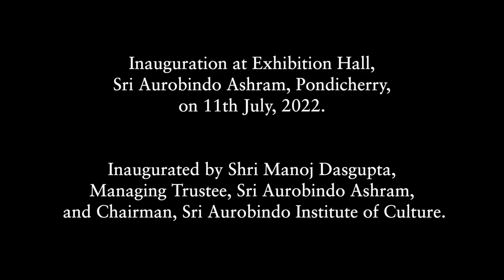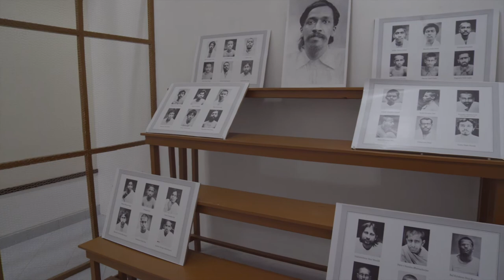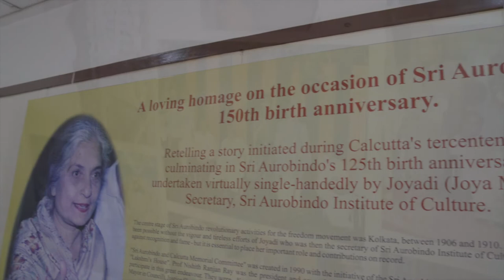Photographic Exhibition on Sri Aurobindo's Life and Work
As part of Sri Aurobindo's 150th Birth Anniversary Celebrations, Sri Aurobindo Institute of Culture, Kolkata in collaboration with Sri Aurobindo Ashram, Pondicherry organised a photographic exhibition on Sri Aurobindo's Life and Work (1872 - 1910)
From 11th to 24th July, 2022

Venue: 'Exhibition House', Pondicherry.